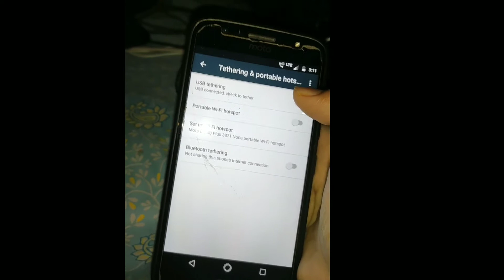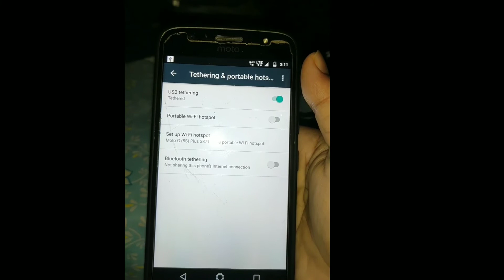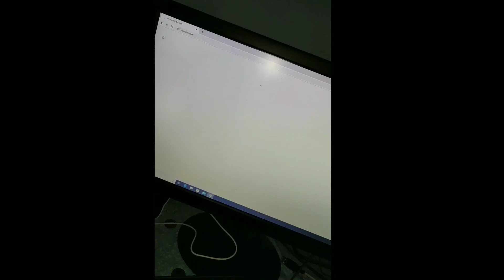How to connect internet from Mobile to computer in Assamese | tc nayan